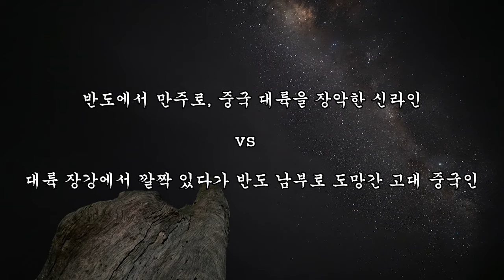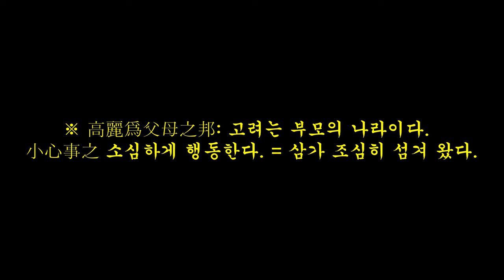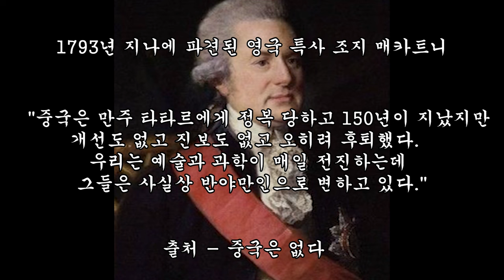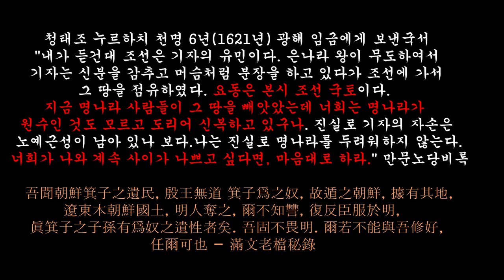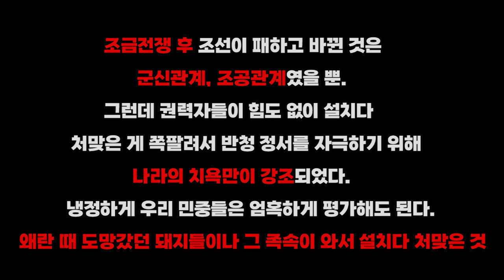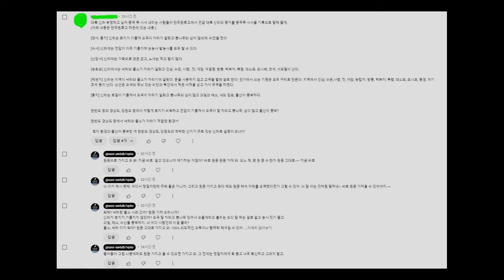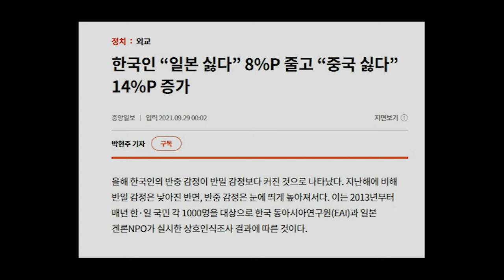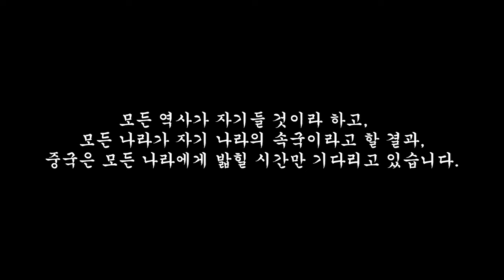금사를 바꿀 수 없는 이상 중국은 신라사가 가장 두렵다